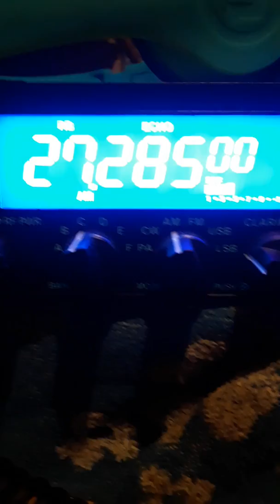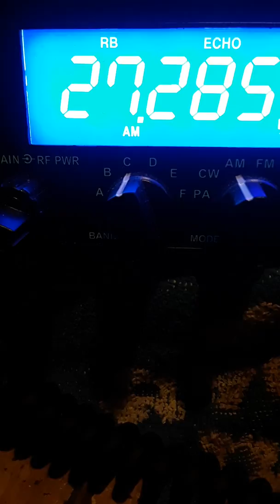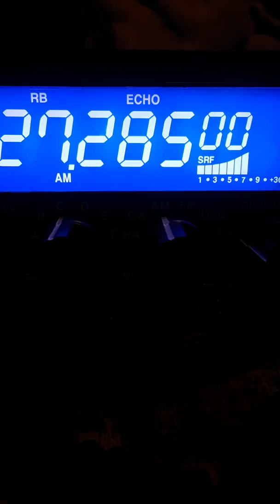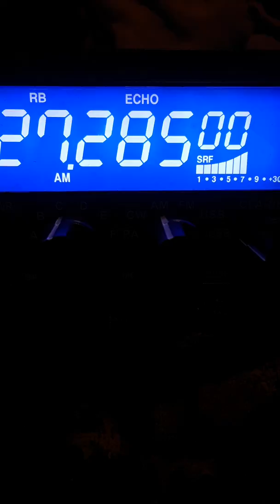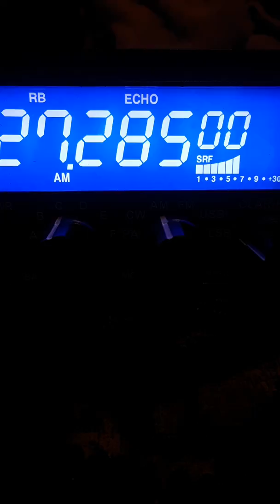#2.....12:07 Pm.....October 28, 2019